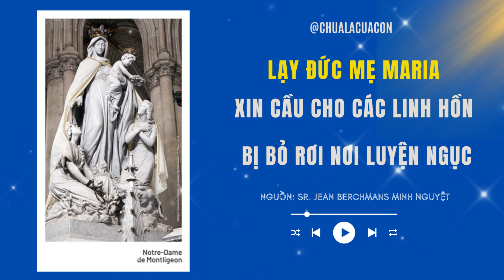XIN MẸ MARIA CẦU XIN CHO CÁC LINH HỒN BỊ BỎ RƠI NƠI ĐỊA NGỤC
Kính lạy Đức Trinh Nữ MARIA Vinh Hiển, xin Mẹ hãy thương xót đoái nhìn đến những Linh Hồn thánh thiện, còn đang bị cầm giữ một thời gian thanh luyện, cách xa Chúa và xa Mẹ, Người Mẹ rất từ bi nhân hậu của các ngài. Xin Mẹ hãy bẻ gãy xích xiềng và mau giải thoát các ngài khỏi vực thẳm, nơi các ngài đang than khóc, hướng vọng về thiên quốc và mong mau đến ngày được hạnh phúc kết hiệp vĩnh viễn cùng Chúa, Đấng mà lòng các ngài hằng ước ao khao khát. Xin Mẹ để ý cách riêng đến những Linh Hồn bị bỏ rơi nhất. Chúng con đặc biệt khẩn cầu cùng Mẹ đoái thương đến các ngài. Ôi lạy Mẹ nhân ái, xin Mẹ hãy chấp nhận lời chúng con nài van. Chúng con dâng lời tha thiết kêu van Mẹ, lạy Mẹ MARIA, xin Mẹ hãy quy tụ tất cả chúng con về Trời, bên cạnh Đức GIÊSU KITÔ Chúa chúng con, Người Con Đáng Kính Đáng Tôn của Mẹ, là Đấng Hằng Sống, Hằng Trị, cùng Đức Chúa Cha và Đức Chúa Thánh Thần, đến muôn thưở muôn đời chẳng cùng. Amen.

 Lạy Đức Mẹ MARIA Montligeon, xin cầu cho các Linh Hồn bị bỏ rơi nơi Luyện Ngục.

 … ”Lạy THIÊN CHÚA, xin lấy lòng nhân hậu xót thương con, mở lượng hải hà xóa tội con đã phạm. Xin rửa con sạch hết lỗi lầm, tội lỗi con, xin Ngài thanh tẩy. Vâng, con biết tội mình đã phạm, lỗi lầm cứ ám ảnh ngày đêm. Con đắc tội với Chúa, với một mình Chúa, dám làm điều dữ trái mắt Ngài. Như vậy, Ngài thật công bình khi tuyên án, liêm chính khi xét xử. Ngài thấy cho: lúc chào đời con đã vương lầm lỗi, đã mang tội khi mẹ mới hoài thai. Nhưng Ngài yêu thích tâm hồn chân thật, dạy con thấu triệt lẽ khôn ngoan. Xin dùng cành hương thảo rảy nước thanh tẩy con, con sẽ được tinh tuyền; xin rửa con cho sạch, con sẽ trắng hơn tuyết. Xin cho con được nghe tiếng reo mừng hoan hỷ, để xương cốt bị Ngài nghiền nát được nhảy múa tưng bừng. Xin ngoảnh mặt đừng nhìn bao tội lỗi và xóa bỏ hết mọi lỗi lầm. Lạy THIÊN CHÚA, xin tạo cho con một tấm lòng trong trắng, đổi mới tinh thần cho con nên chung thủy. Xin đừng nỡ đuổi con không cho gần Nhan Thánh, đừng cất khỏi lòng con thần khí thánh của Ngài. Xin ban lại cho con niềm vui vì được Ngài cứu độ, và lấy tinh thần quảng đại đỡ nâng con” (Thánh Vịnh 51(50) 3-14).

 (Maria Simma, ”Les Âmes du Purgatoire m’ont dit”, Editions du Parvis, 1990, trang 120)

Sr. Jean Berchmans Minh Nguyệt